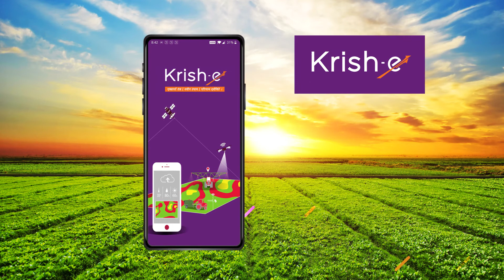कृष-ई आधुनिक शेतीचा मंत्र/ Krish-e - The Mantra of Modern Agriculture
गंगापूरचे राजेंद्र चव्हाण यांनी गेल्या वर्षीपासून आधुनिक ऊसशेती करत आहेत. त्यानुसार कृष ईच्या मार्गदर्शनानुसार माती परीक्षणाचा अहवाल दाखल केल्यानंतर शेतात करायच्या कामांचे कॅलेंडर स्वरूपात नियोजन त्यांना मिळाले. ज्यामुळे अतिरिक्त बियाणे, अतिरिक्त खतं यावर नियंत्रण आलं. आणखीन काय काय फायदे त्यांना या नियोजनामुळे झाले हे ऐकूया त्यांच्याकडून.
आमच्या सहायकाशी बोलण्यासाठी आमच्या १८००२६६१५५५ या टोल फ्री नंबरवर कॉल करा किंवा आम्हाला येथे ७०९७१९७१५५ मिस्ड कॉल द्या "